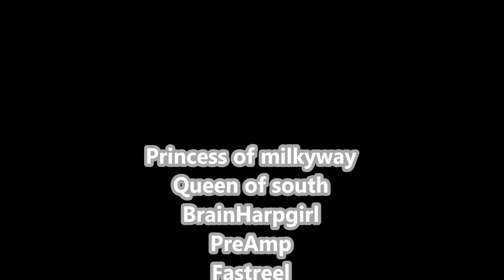Mystery Man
Inspelat dagen efter Oktoberstämman 2015.